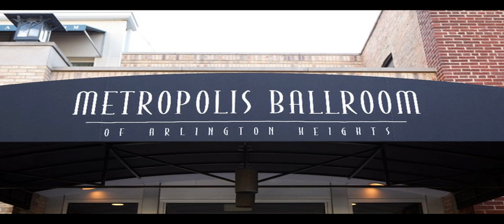Get Married Onstage At Metropolis Ballroom Chris Medina Group Wedding Sept 9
Get Married Sept 9, 2011 with Chris Medina our local American Idol Hero as he joins his band The Able Body ON STAGE at Metropolis Ballroom in Arlington Heights Sept 9th for a semi-private group wedding event. 25 couples will tie-the-knot in this exclusive formal wedding style event, featuring the American Idol contestant and his band as the entertainment. The day includes everything -wedding rehearsal, a beautiful ceremony,  open bar reception, a gourmet meal prepared by the ballroom chef, and wedding cake sculpture from Manetti's Bakery to be shared by the guests, and even the wedding photo by Ian William Photography. Chris will sing his famous love song " What Are Words" during the ceremony and sign each couple's license as a witness.  People who are interested in this once in a lifetime wedding event should log on to the metropolis ballroom (dot) com site and click the entertainment tab